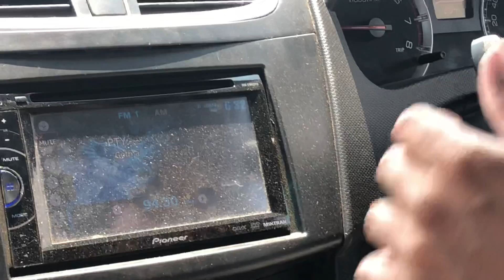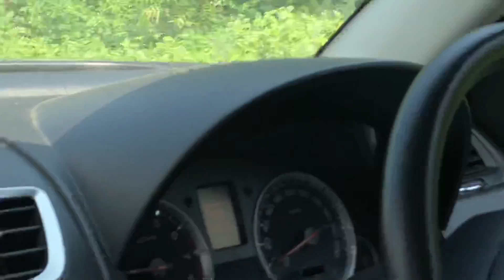Car Judgement explained easy (English subtitles) [ Must Watch] | simple tricks